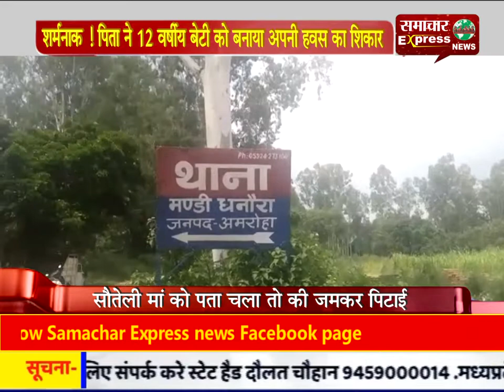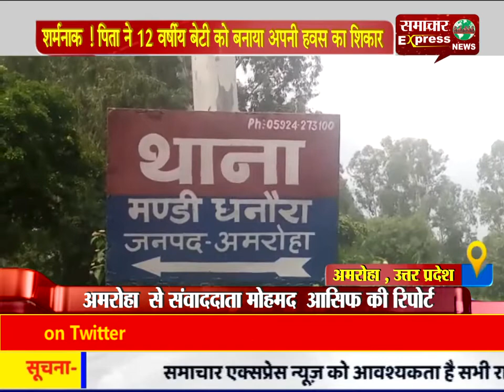अमरोहा: शर्मनाक ! पिता ने 12 वर्षीय बेटी को बनाया अपनी हवस का शिकार , दूसरी बीवी ने की पिटाई